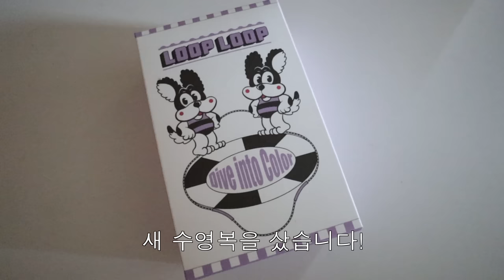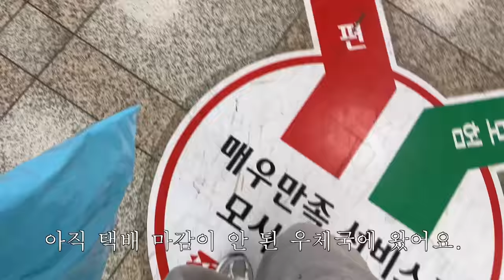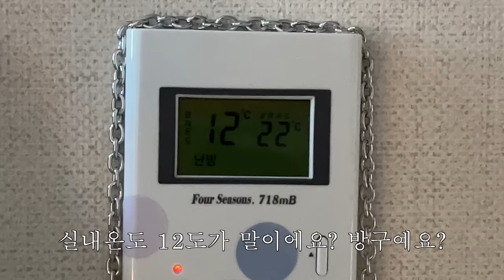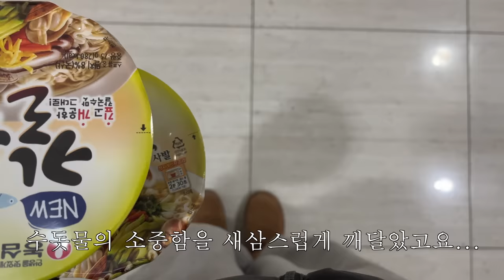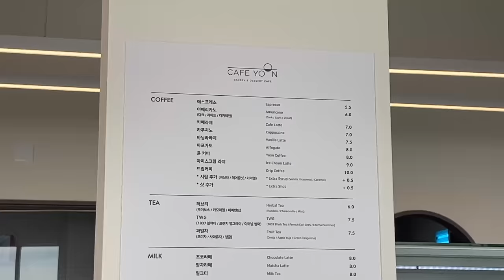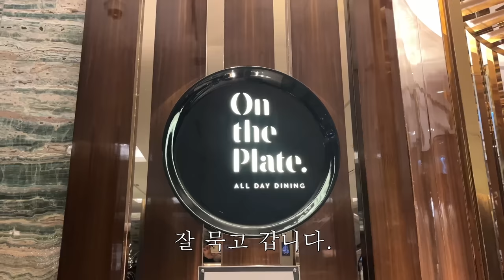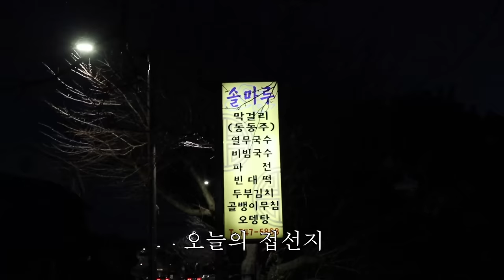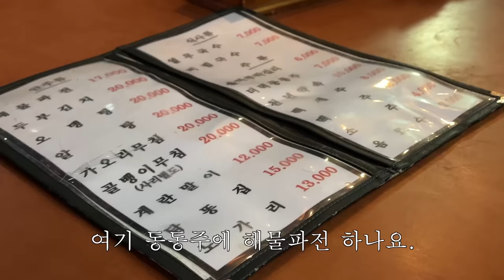대충 사는 것 같아도 나름 열심히 사는 N잡러의 일상 브이로그🗯수영 배우다 친구 사귄 썰 푼다••수친 모임•계모임••바쁘다 바빠!!!🪫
⋆｡ ﾟ ☁︎｡ ⋆｡ ﾟ ☾ ﾟ ｡ ⋆｡ ﾟ ☁︎｡ ⋆｡ ﾟ ☾ ﾟ ｡ ⋆｡ ﾟ ☁︎｡ ⋆｡ ﾟ

여러분은 이제 나의 예들이들 ……….❤️‍🔥